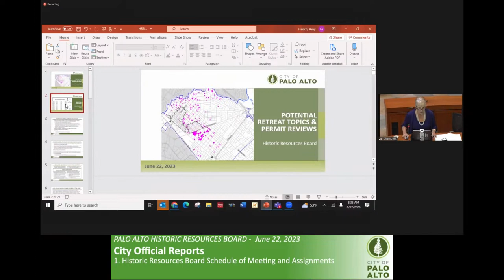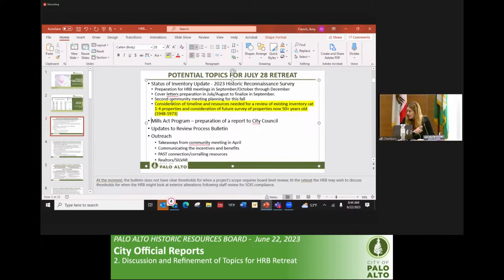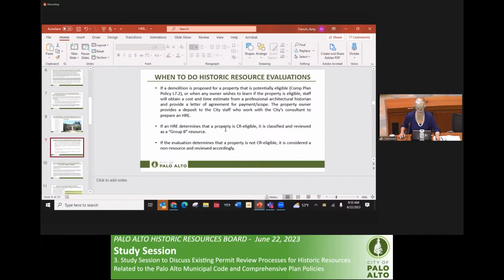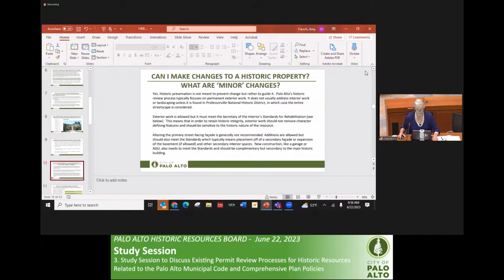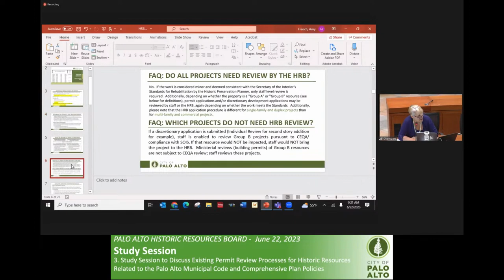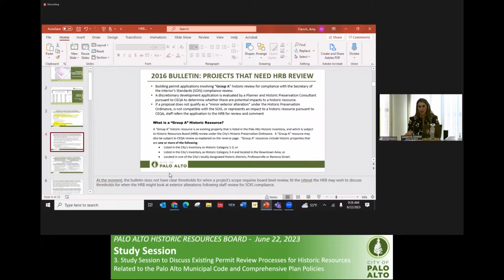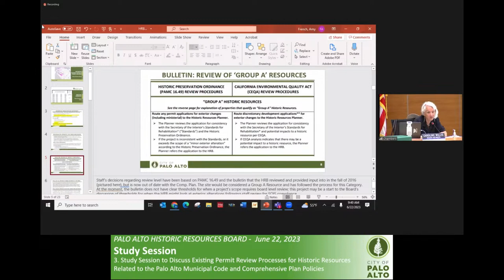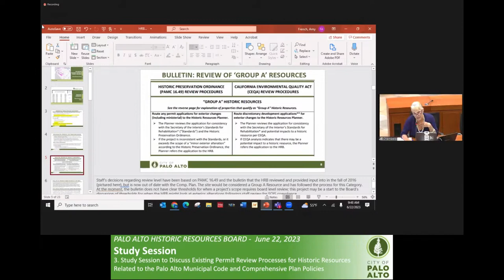Historic Resources Board Meeting - June 22, 2023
2. Spoken public comments using a computer will be accepted through the teleconference meeting. To address the Council, click on the link below for the appropriate meeting to access a Zoom-based meeting. Please read the following instructions carefully.

3. Spoken public comments using a smartphone use the telephone number listed below.  When you wish to speak on an agenda item hit *9 on your phone so we know that you wish to speak.  You will be asked to provide your first and last name before addressing the Board.  You will be advised how long you have to speak. When called please limit your remarks to the agenda item and time limit allotted.